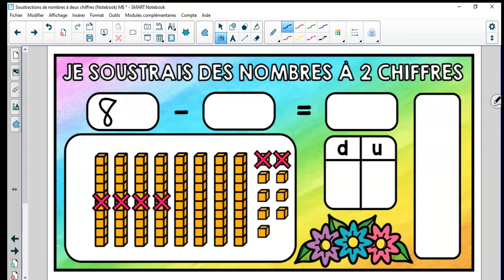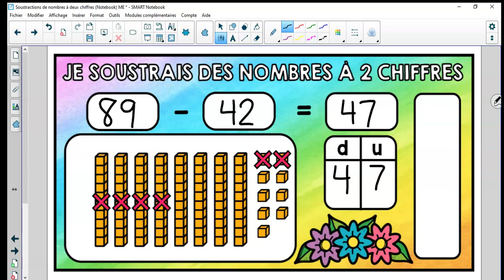Enseigner la soustraction de nombres à deux chiffres sans retenue